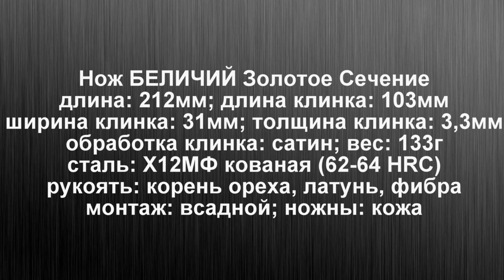Родом из 1892. Нож БЕЛИЧИЙ Золотое Сечение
Помощь каналу ARHADYR:
Нож предоставлен мастерской ЗОЛОТОЕ СЕЧЕНИЕ